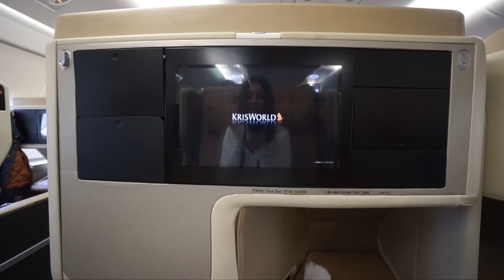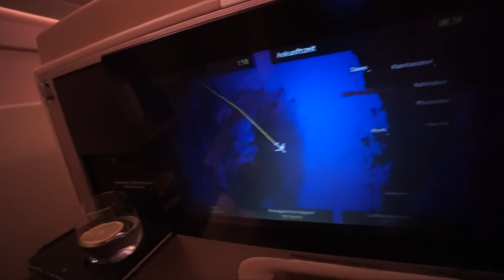WIR HABEN DEN KAUFVERTRAG BEKOMMEN! 😱| 15.11.2018 | DailyMandT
♡♡♡ MEHR INFOS ♡♡♡

▶︎ Neue Videos von Dienstag bis Sonntag um 19 Uhr!

▶︎MARENS BLOG✔️

▶︎MUSIK✔️

▶︎Unser Kamerazeug : *

Unser Bearbeitungsprogramm: Final Cut Pro X